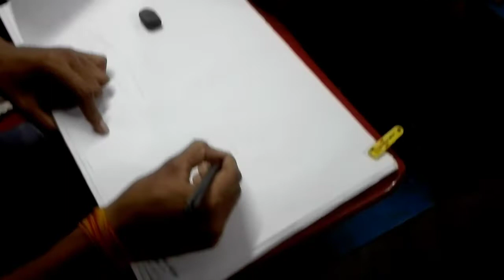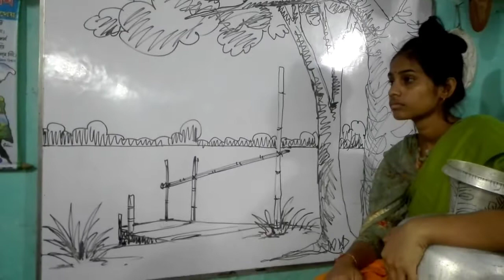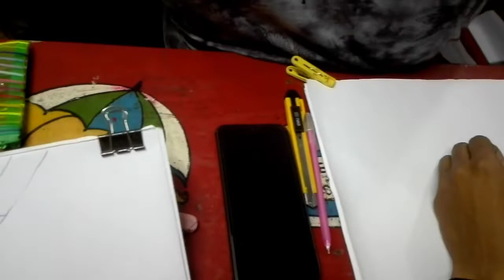মডেল দেখে আঁকাছে সবাই | Model drawing class || Khulna Art Academy.